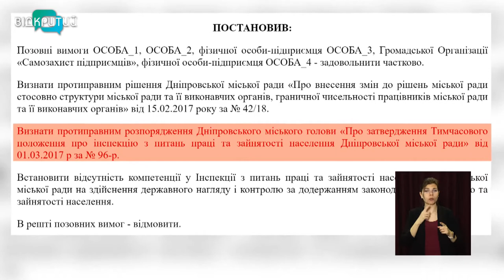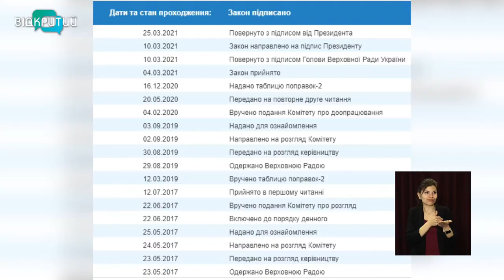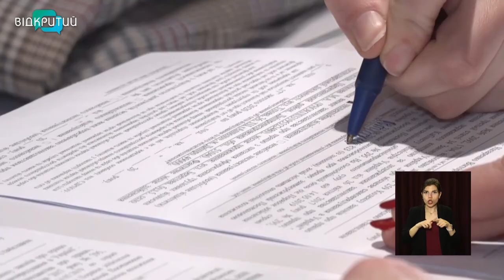Міська інспекція з праці більше не зможе штрафувати підприємців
Ні тиску на бізнес. Тепер їх контролюватимуть тільки працівники Держслужби з питань праці.  І якщо бізнесмени цьому радіють, бо кажуть - їх позбавили надмірного тиску. То представники міської інспекції з питань праці - у коментарях стримані. Переконані – нововведення призведе до тінізації зайнятості. А відтак міський бюджет недоотримує коштів.